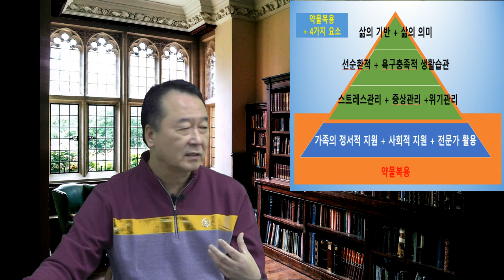촛불추천 279, 약의 중요성과 감사함 / 2022. 2. 12. / 조현병-조울증-우울증 교육, 초급과정 4기, 1강 #03 [부제: 항정신병 약물의 치료효과]